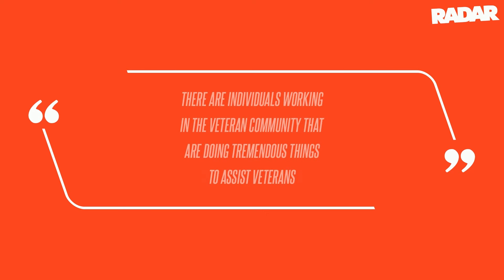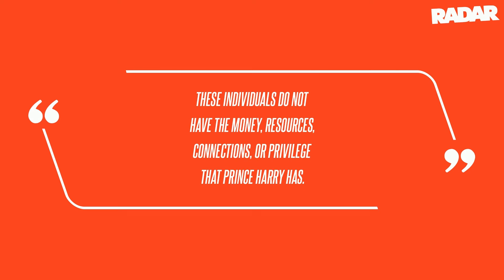Mother of Slain US Hero Pat Tillman Slams Decision to Honor Prince Harry With Son's Award: 'I Am Sho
The mother of Pat Tillman, the former NFL player who was killed in Afghanistan after giving up his football career to enlist in the in the United States Army in the wake of 9/11, has slammed ESPN's decision to honor Prince Harry with an award named after her late son, RadarOnline.com has learned. The Pat Tillman Award for Service, which has been handed out at ESPN's ESPY Awards since 2014, is given to individuals who have served others in ways that embodies Tillman's legacy. ESPN said that the Duke of Sussex was selected for the honor in recognition of his "tireless work in making a positive impact for the veteran community through the power of sport" by founding the Invictus Games, "creating an international platform to support wounded, injured, and sick servicemen and women - both active-duty and veterans - who are navigating both physical and invisible injuries." Prince Harry served in the British Armed Forces for 10 years, including two tours in Afghanistan as a helicopter pilot, and helped launch the Invictus Games, a Paralympic-style sporting event for service members, in 2014. The decision to honor Prince Harry with the Pat Tillman Award has sparked backlash including a change.org petition with over 30,000 signature demanding that ESPN "rethink" their selection.